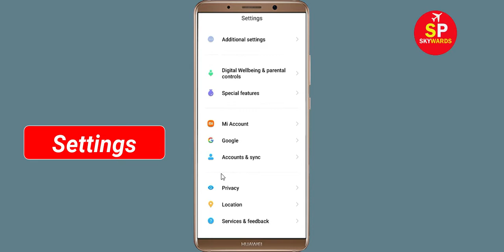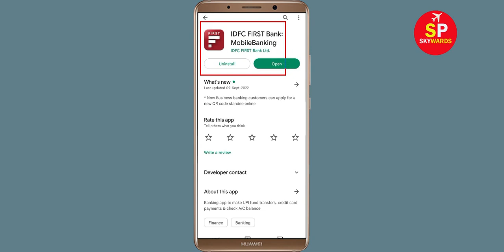How to Fix IDFC FIRST Bank App Not Working / Not Opening / Loading Problem in Android & Ios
How to Fix / Solve IDFC FIRST Bank App Not Working / Not Opening / Not Open / Loading Problem in Android & Ios

In this video, i will show you How to Fix IDFC FIRST Bank App Not Working Problem in Android & Ios Mobile | IDFC FIRST Bank Mobile App Not Opening, Fix IDFC FIRST Bank App Retry Problem Problem Solved in Android & ios mobile phone. If you are facing same problem in your mobile then it will help you to get rid of this problem.

The procedure to fix IDFC FIRST Bank App this is generally always the same:-

A).First, go to Settings on your IDFC FIRST Bank App.

fix IDFC FIRST Bank not open problem
how to fix IDFC FIRST Bank all problems solve
how to fix IDFC FIRST Bank not working problem android
how to fix IDFC FIRST Bank app not open problem android
fix IDFC FIRST Bank not working android
IDFC FIRST Bank all problems solve
Black Screen Sleep
IDFC FIRST Bank not responding
how to fix IDFC FIRST Bank keeps stopping error android mobile
IDFC FIRST Bank app not working problem
fix IDFC FIRST Bank not loading
fix IDFC FIRST Bank login error
IDFC FIRST Bank Black Screen Error
fix IDFC FIRST Bank not open problem android mobile
fix IDFC FIRST Bank not working problem